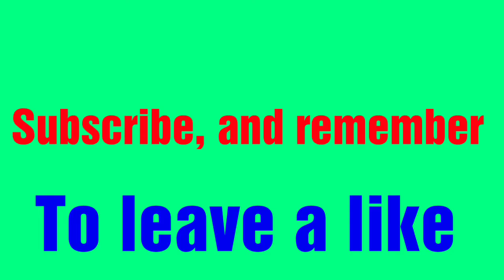Naruto and sasuke fight to the end - war of change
War of change by a thousand foot krutch

Thanks to videoshow for the effects i was allowed to use.

Subcribe to this channel, do it anyway its free so why not... and plz leave ur thought on this amv i made.. comment, like, love and subcribe and i hope you guys enjoyed this video... stay tuned for more, until then peace!